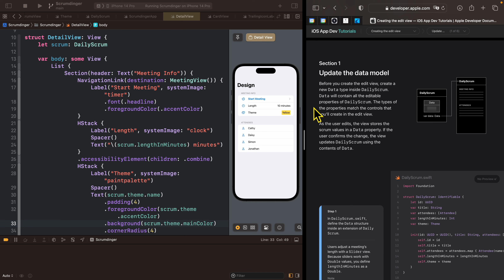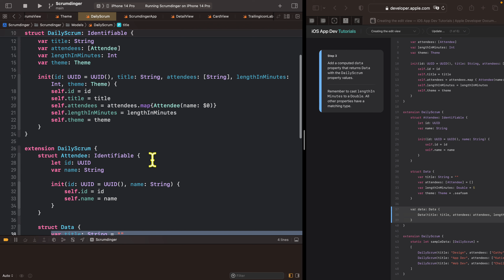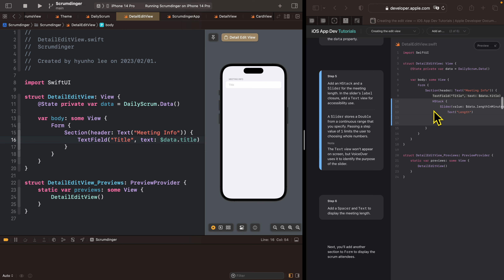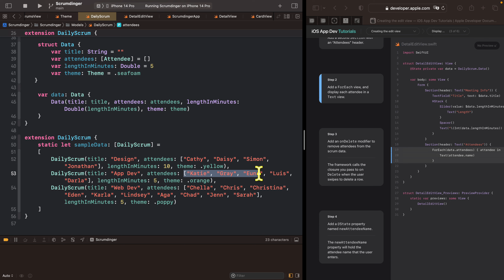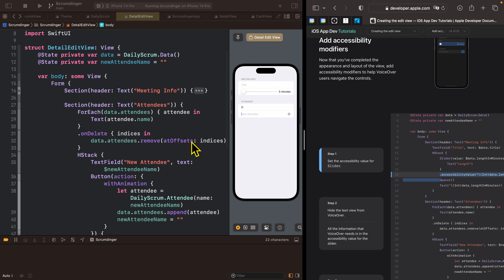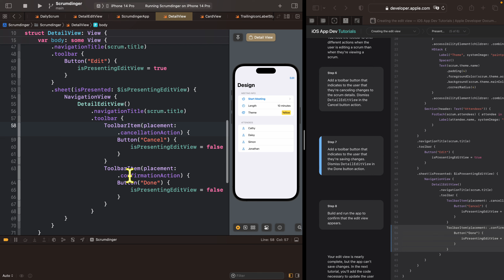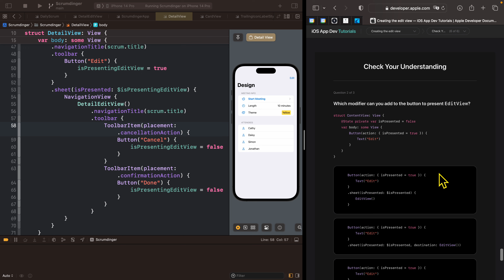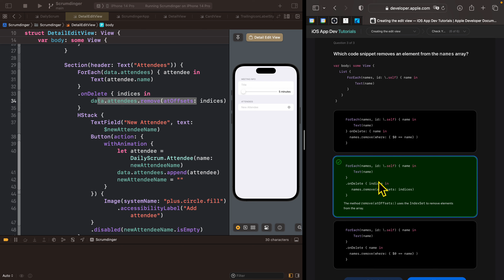[App dev tutorial] #7 Creating the edit view